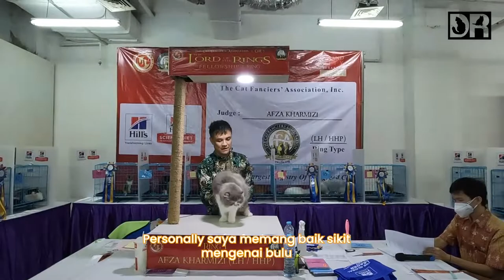Nonton Kontes Kucing Puluhan Juta di Surabaya